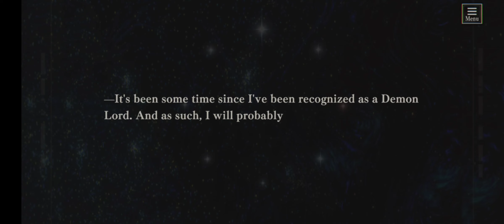Octagram Game Part 1 - Slime: Isekai Memories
This Is New Limited Event From Game Slime: Isekai Memories Which Release On April 28

Sorry If I Didn't Upload Any Limited Story Event Content Because I Had Fever